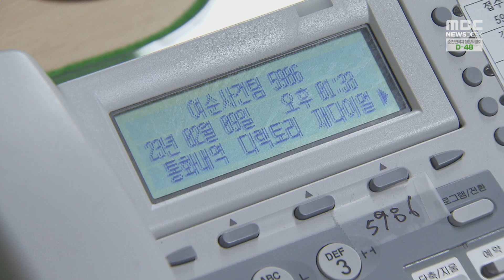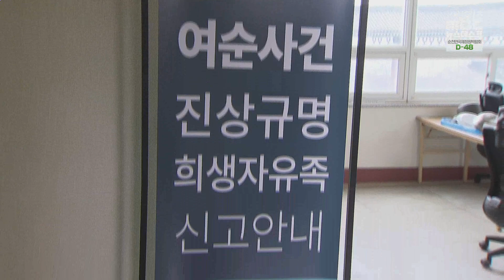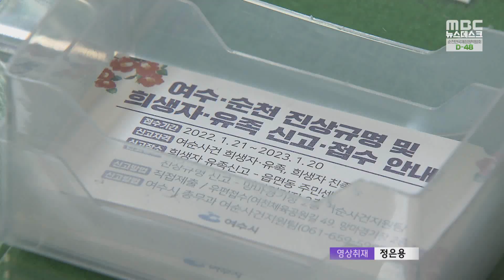여순사건 피해 접수 중단...조사 인력도 '태부족' -R (230212일/뉴스데스크)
여순사건 유족들 가운데 아직 피해자 신고를 하지 못한 경우가 적지 않은데요.
접수가 재개된다 해도 기초 조사를 담당하는 인력이 부족해
피해자 인정 작업이 늦어지지 않을지 우려가 커지고 있습니다.

◀ＶＣＲ▶

지자체에 설치된
여순사건 피해 접수 창구가 텅 비어있습니다.

신고 기한이 제때 연장되지 않아
지난달 말부터 운영을 중단했기 때문입니다.

하지만, 여전히 유족들의 접수 문의는
계속해서 이어지고 있습니다.

◀ＩＮＴ▶
"(유족들의) 인적 사항을 기록, 관리를 하고
다시 연락을 해드리겠다고 안내하고 있습니다."

신고 접수 기간을 올해 말까지 연장하기 위한
특별법 시행령 개정안이 최근 입법 예고된 가운데,

지역 정치권은 통과 시기를 앞당기기 위해
법제처에 사전 심사를 요청한 상태입니다.

하지만, 접수 기간이 연장돼도 인력이 문제입니다.

지자체에 배정된 조사원들이 부족해
피해자로 인정받기 위한 기초 작업 자체가
더디게 진행될 수밖에 없기 때문입니다.

전라남도 실무위원회에 올릴 자료를 만드는데
신고자 1명당 평균 4일에서 5일 정도가 필요한데,

여수만 봐도 사실조사원이 7명에 불과해
지금까지 접수된 2천여 건 가운데 조사가 끝난 것은
1백여 건에 그치고 있습니다.

◀ＩＮＴ▶
"현재 인력 가지고 최대한 한다고 해도
2년 안에 다 할 수 있을지 어렵다고 판단합니다.
지금 있는 인원보다 2배 정도는 증원이 돼야지..."

전라남도는
사실조사원 11명과 전문 조사관 2명을 충원해 줄 것을
정부에 요청할 계획입니다.

하지만, 일선 시˙군에서 필요로 하는 규모와는
큰 차이가 있는 데다,
언제쯤 이뤄질지도 불투명합니다.

전라남도는
정부 지원이 불발될 경우
자체 예산으로 인력을 보강하겠다고 밝혔지만,
하루하루 애태우는 유족들의 입장을 고려하면
결코 여유 부릴 상황은 아닙니다.

◀ＩＮＴ▶
" 이분들이 언제 돌아가실지 모르기 때문에
빨리 해달라고 굉장히 독촉하고 있거든요.
정부 지원만 절대 바라고 있어서는 안 되고
우리 지역 예산으로라도 지속적으로 해나가야 된다."

유족회와 시민단체를 중심으로
직권조사에 대한 요구도 갈수록 거세져
신속한 인력 충원의 필요성은
더욱 커지고 있습니다.